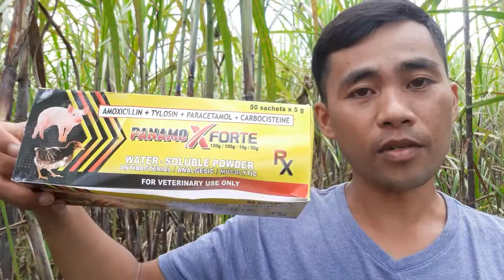Handumanan sa Usa ka Awit Parody Dan Cahulogan